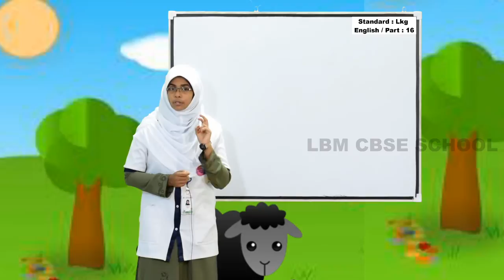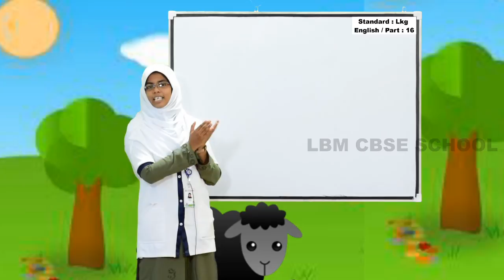LBM│LKG ENGLISH│PART 16 │07-08-2020│TEACHER: JASMIN MAHEEN│LBM SCHOOL AYATHIL KOLLAM